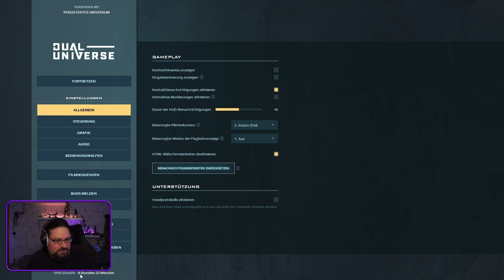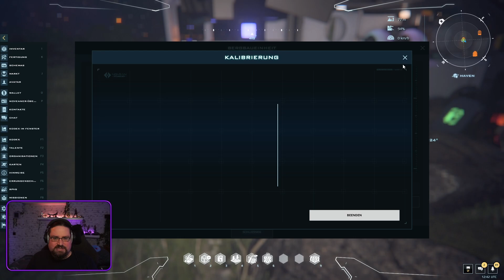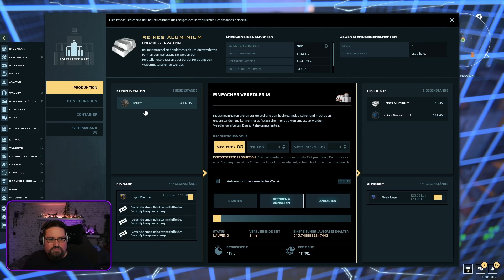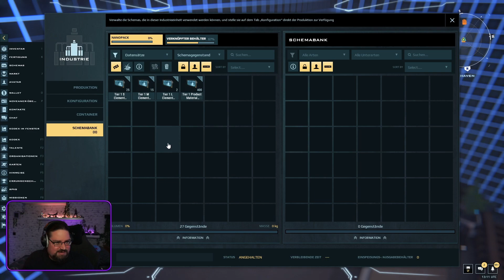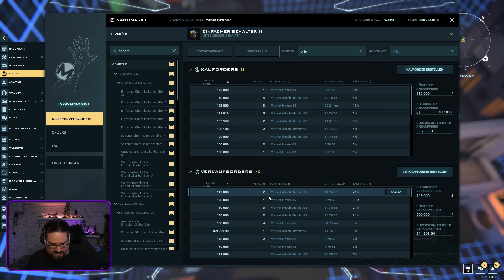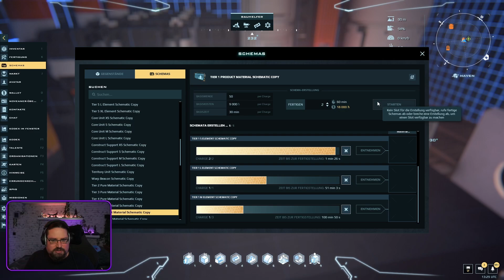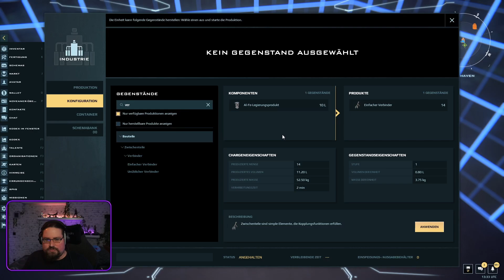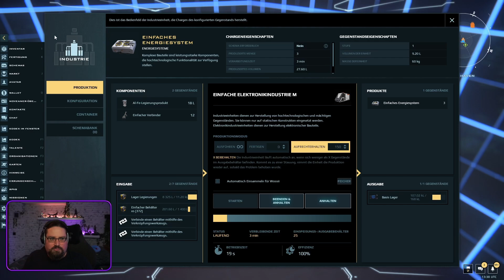Dual Universe | Wir bauen die Industrie weiter auf #05 | Let’s Play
Im 5. Teil unserer neuen Let's Play Reihe von Dual Universe bauen wir die Industrie weiter auf um in den nächsten Tagen auch ein wenig Geld verdienen zu können.

Wenn ihr Fragen zum Spiel habt oder bestimmte Themen sehen wollt, so schreibt mir es mir einfach in die Kommentare und ich werde sehen, was ich tun kann.

Falls ihr Lust auf Dual Universe bekommen habt, so könnt ihr mich unterstützen, indem ihr auf folgenden Link klickt
Für Käufe von Spielzeit, die ihr nach dem Folgen des Links macht, würde ich dann eine kleine Provision bekommen, ohne dass ihr mehr zahlen müsst. Vielen Dank!

Beim Erstellen eines Accounts könnt ihr auch gerne den werbt einen Freund Link nutzen:
(ihr könnt auch den Code direkt eingeben 25419)
Durch das “Freund Werben Programm” gibt es kleine Ingame Belohnungen, wie z.B. Skins und Starter Items. Ihr bekommt ebenfalls einen guten Startbonus, wie Talentpunkte in Höhe von einer Woche Spielzeit und einige Items.

Falls ihr mich mal live sehen wollt, so besucht mich doch mal auf Twitch. Ich gebe auch da mein Bestes um eure Fragen zu beantworten: